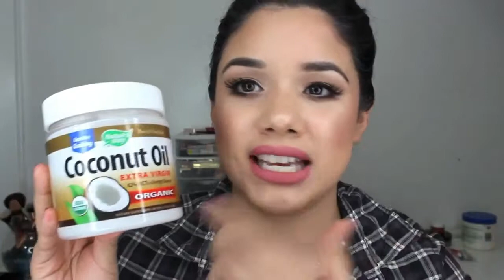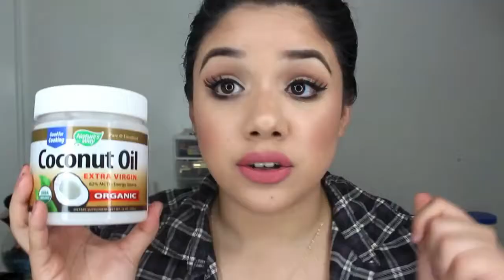Coconut Oil | Best Viva Labs Extra Virgin Coconut Oil Reviews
Viva Naturals Organic Extra Virgin Coconut Oil, 16 Ounce
About the product